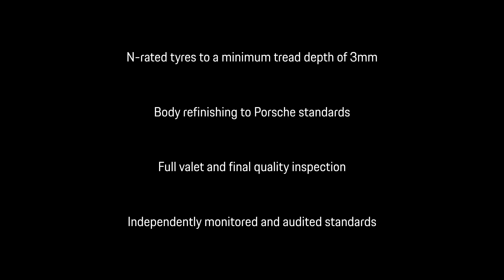Macan S Diesel-RV17FBA